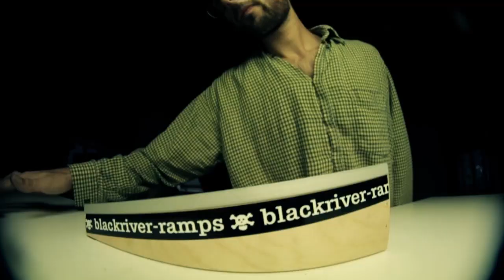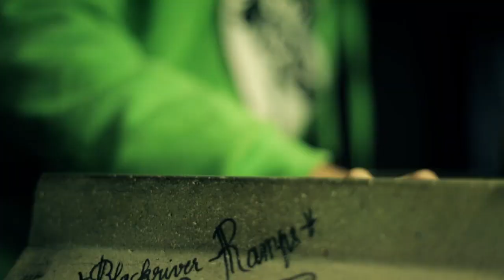+ Fingerboarding Full Part 2014 +